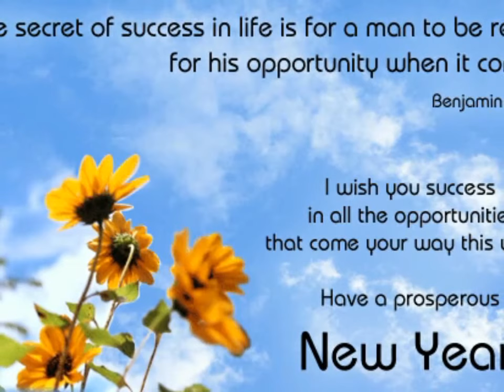Happy New Year 👌 👌 । Best Wishes For Your's Future 👌 👌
40 Words Per Minutes  Hindi Dictation for High Court, SSC, CRPF, Railways, LDC Exam 👌👇

1. Open the app and In Payments Section Click on New.👌👇
2. Enter mobile number of the person to whom you want to send money.👌👇
3. Enter the money you want to send and click on Pay.👌👇
4. You can send maximum 1,00,000 Rs in one day across all UPI Apps and Max 20 Transfer transactions per day. 👌👇

2 After downloading, Install and Open the app.
3 Sign in with your Mobile and Google account.
4 Now Verify your mobile number via OTP.
5 Enter Pin/Pass for your app or you can also choose your mobile pattern.
6 Now Click on Add Bank and verify your details.
7 Done! Your registration is complete. Now you have to do your first transaction to get 50 Rs cashback. You can send 1 Rs to anyone to get the cashback.

hindi dictation,
HINDI Shorthand
Shorthand Hindi
40wpm Hindi dictation,
Hindi dictation 45 wpm,
45 WPM Hindi dictation,
HINDI Shorthand,
Shorthand Hindi,
CPCT,
50 WPM,